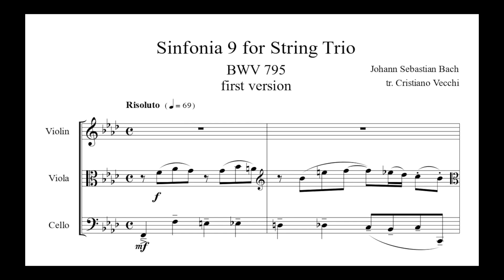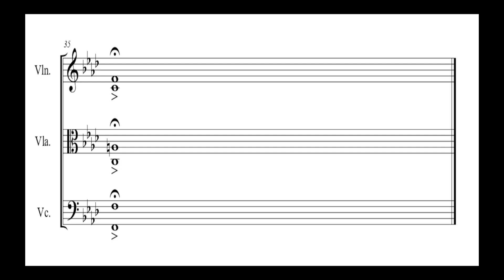J.S. Bach - Sinfonia 9 for String Trio Version 1: Vl Vla Vc (new clip) BWV 795 - Sheet Music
The three-part Sinfonia or Inventio, chromatic masterwork by J.S. Bach, first version for: Violin, Viola and Cello in the original key of F minor.
Added dynamic and expression indications that follow and show the formal architecture of the piece.

PDF (score and parts of two versions collected in an unique item: version 1 for Vl Vla Vc, version 2 for 2 Vls and Vc)